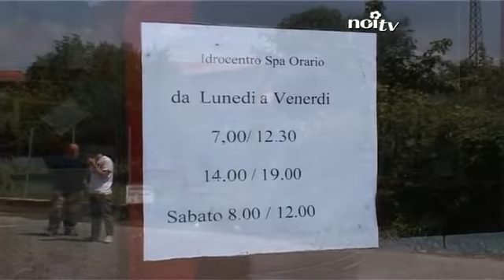Rapina al negozio di termoidraulica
LUCCA - E' arrivato a botta sicura: è sceso dalla moto, si è diretto all'interno del negozio e con il volto coperto dal caso, armato di coltello, si è fatto consegnare dal magazzinieri tutto l'incasso.